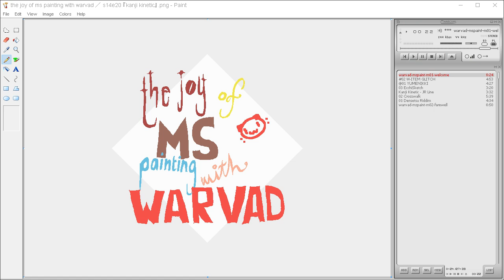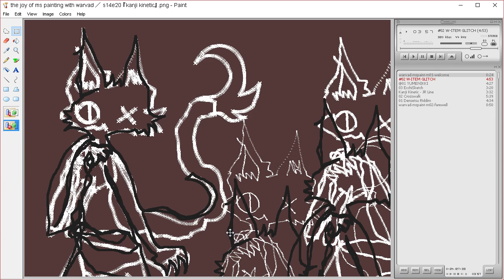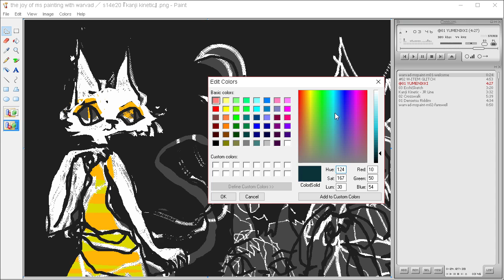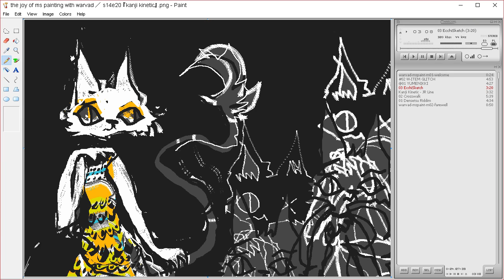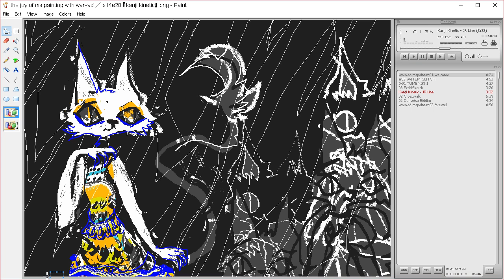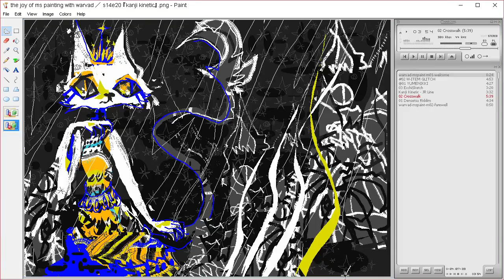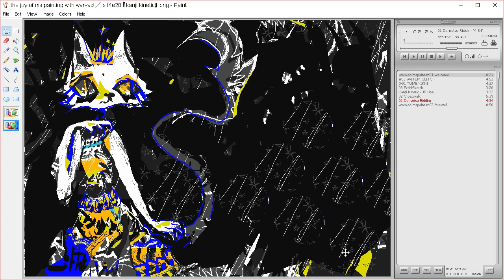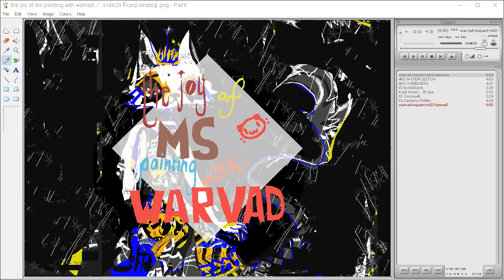the joy of ms painting s14e20 『 kanji kinetic 』